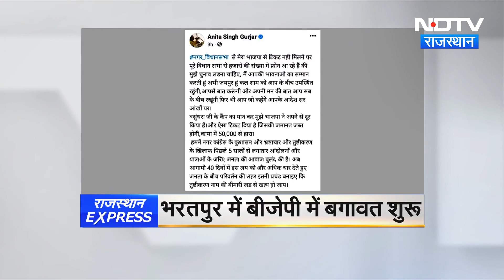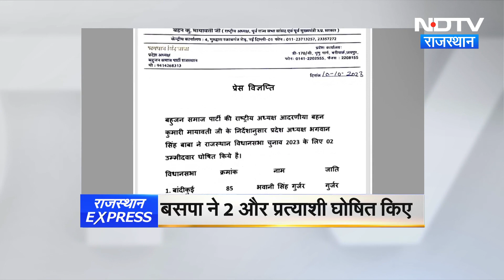Rajasthan की दिनभर की सभी बड़ी खबरें । Election News । Breaking News | CM Gehlot | BJP | Congress